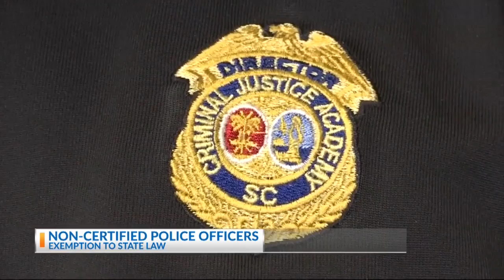Non-certified police officers